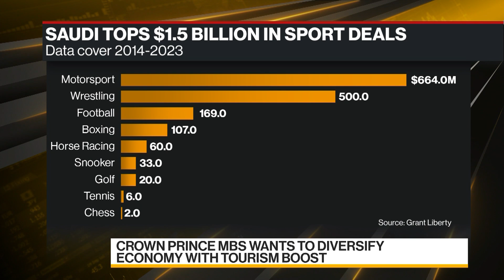Messi Feted by Saudi Arabia as Part of Multibillion-Dollar Makeover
Saudi Arabia is on a spending spree, plowing billions into sports, art and music in a bid to boost tourism and change perceptions about the kingdom. The kingdom is reportedly willing to pay Argentinian maestro Lionel Messi $400 million-a-year for the twilight of his career. While a huge sum, even by football’s bloated standards, it’s just the latest in a string of moves by the petrostate’s rulers, who are plowing billions into sports, art and music. Bloomberg's Sam Dagher speaks to DayBreak Middle East.